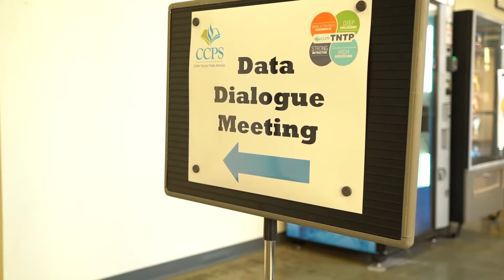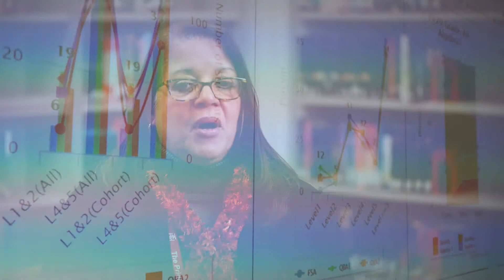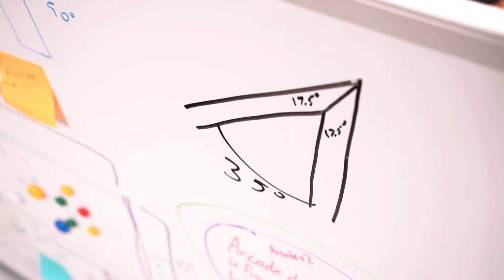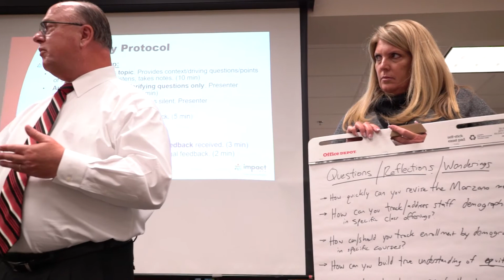How Data Dialogues Helped Improve Student Achievement in Collier County Public Schools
Data for improvement is one of Impact Florida's Five Conditions that Support Great Teaching. Watch this video to find out how Superintendent Kamela Patton created "Data Dialogues" to build a culture of continuous improvement and a focus on student achievement at Collier County Public Schools in Southwest Florida.